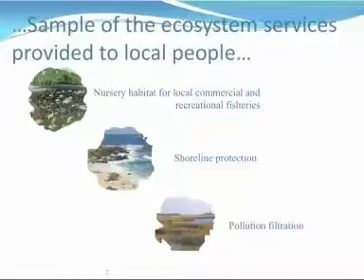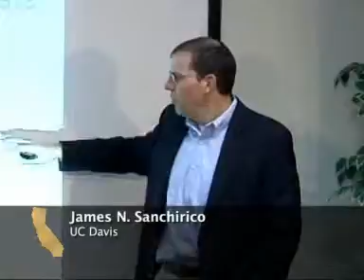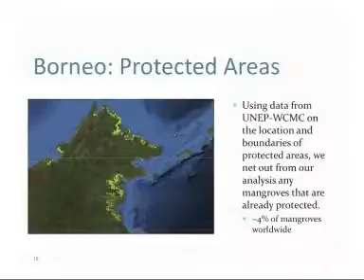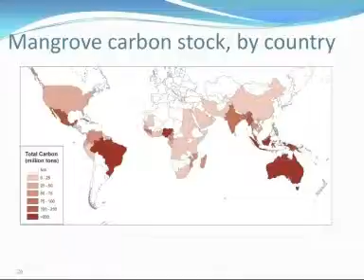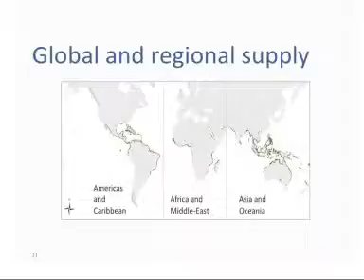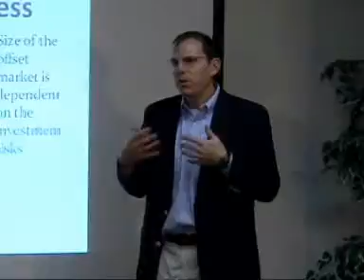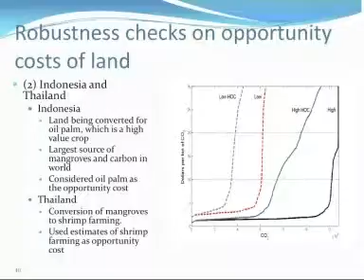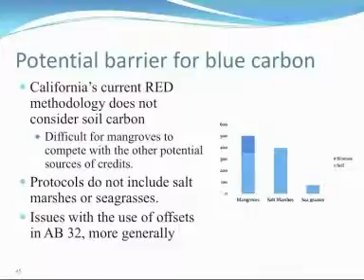UC Speaker Series: Reducing Emissions from Coastal Ecosystems 12/1/2011